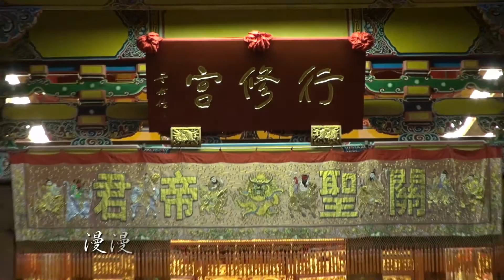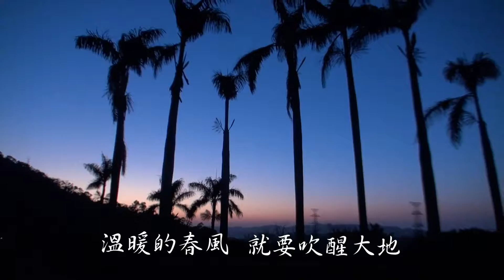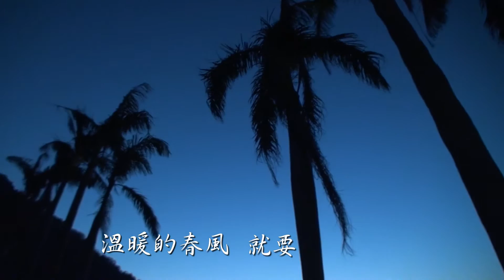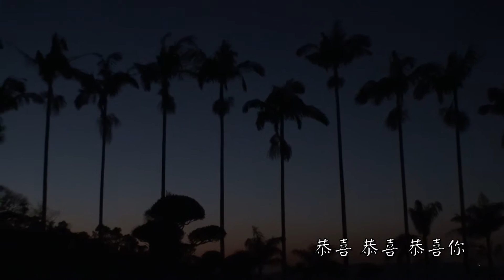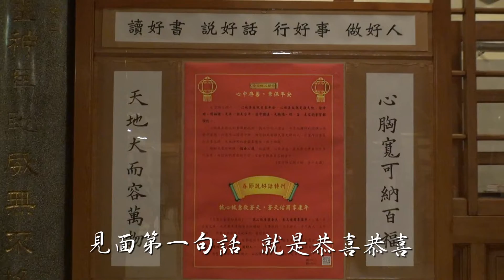恭喜恭喜～三峽行修宮拜年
2016 2 8～正月初一 ～行修宮拜年 祈求國泰民安  風調雨順 天命永在 法輪常轉 天佑台灣 ～苦盡甘來。